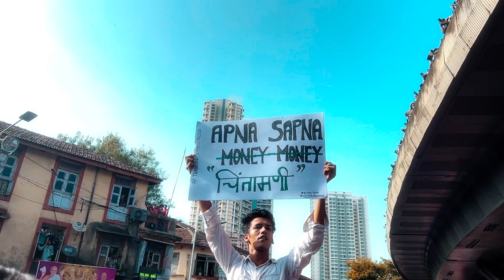Chintamani Aagman 2022 | Chintamani New Video | Full Enjoy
Hey YOOO!! Check Dis Out
New Bombay Trapstar Sarkkkkar…
I dropped this vlog for you guys
Shout out to each and everyone showing love & supporting So Many new things coming soon
"Don't support phony"

Background Beat